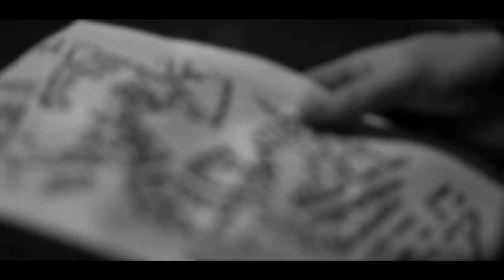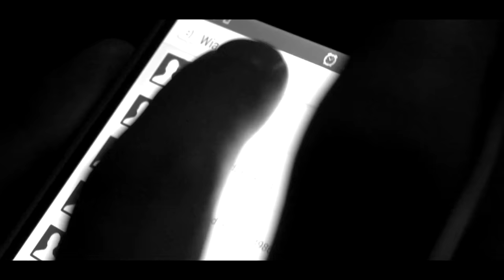Rmt De Facto & Darek „Szczur” Buźniak - Nie wierzyli mi prod.DUSK Official HD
Icy Brix presents H A R D W O R K E R - 2015
Album: Hardworker
Artist: Rmt De Facto & Darek „Szczur” Buźniak
Title:Nie wierzyli mi
Producer: Jakob Reynir Jakobsson aka JakeTries
Lyrics: Rmt De Facto
Guitar: Darek „Szczur” Buźniak
Label: BMD
Mastering/Mix: Bjarki Hallbergsson
Studio: JT Studio
Iceland - Reykjavik
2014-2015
Rmt Part.1
Nie wierzyłem żadnej z nich
W życiu zaufałem jednej
Ona kocha tylko kwit
Dlatego dziś mój syn płaci cene
Do ostatniej kropli krwi
Będe walczyć tu o Ciebie
Dopóki bije serca rytm
Twoje szczęście jest najważniejsze
Moim napędem była wielka wiara w ludzi
Kiedyś chciał mnie życia uczyć
Dziś ściagają go za długi
Umiesz myśleć tylko hujem
Zawsze będziesz kurwa w dupie
Chciałeś mi odebrać dumę
Lepiej kup se kurwo trumnę
Tata pokazał nam jak żyć i być człowiekiem
Tam gdzie każdy z nas dorastał
Tam na Kanzas w miejskim getcie
Kiedyś tu rządziła Mafia
Miałeś w głowie fanaberie
Chciałem tam się poukładać
Hajs zarabiać, dostać Respekt

Rmt Refren
Jadę przez osiedle po ulicy spływa sos
Prawie jak u Ciebie tyle że po dupie pot
Stoję na zakręcie, znam zaklęcie na przeklęty los
Notabene, na marginesie społeczeństwa Lord

Rmt Part.2
Nie wierzyli nigdy mi
I nigdy nie wierzyli we mnie
Dzisiaj plują sobie w ryj
Bo każdy z nich jest kurwa śmieciem
Furę zrobił Xzibit
Złożyliśmy zamówienie
Miałem wtedy De Ja Vu
Jakbym miał ją kiedyś wcześniej
Moim marzeniem było być kim jestem teraz
Wychowaliśmy się w biedzie
Mama mówiła mi nie mam
Ja robiłem z Piecią Elpe
Oni na mieście jubilera
Oni brali pierwsze lepsze
Ja wierzyłem w miłość jak każdy dzieciak
Nie wierzyli w Icy Brix
Że im zrobią kurwa rzeźnie
Ja mam na koncie wpizde płyt
Polskiej scenie daje lekcje
Na tym krążku każdy feat to dograli przyjaciele
Jak ten Hip-Hop zmienił tryb to teraz ja go kurwa zmienię
Brniemy przez ten syf co pochłonoł nas doszczętnie
Możesz stale w miejscu tkwić bo podziemie to podziemie
Moi ludzie są jak Lwy
Żadni krwi to jest nasz teren
Daj mi kurwa ciężki bit
From the street's
Jestem u siebie